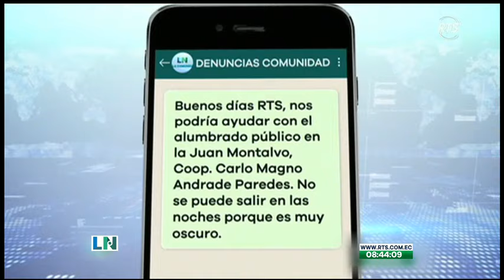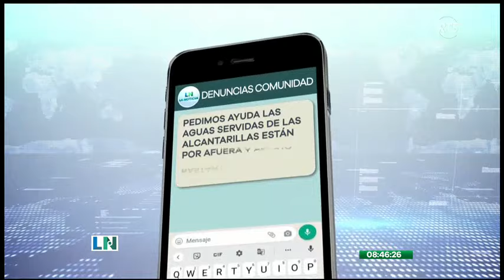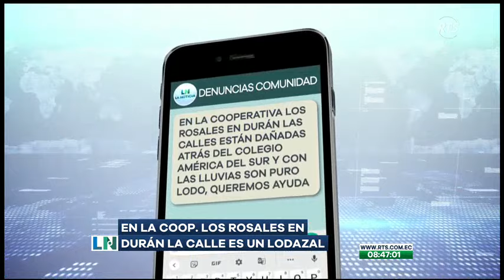La Noticia en la Comunidad: 20 de febrero de 2024